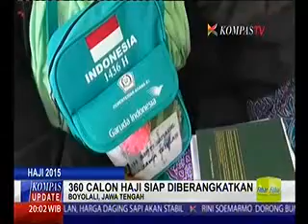360 Calon Haji Siap Di Berangkatkan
Media : Kompas TV
Rubriksi : Kompas Uptade
Waktu/Tgl : 20.00 WIB/20 Agustus 2015
Narasumber : -